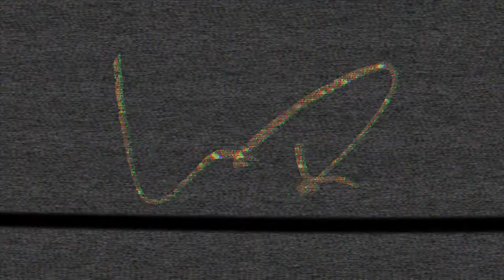How To Slay FLAWLESS Crotchet Braids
I'm having a lot of fun with these protective styles and this one was cheap!

use code 'lexx.roberts.'